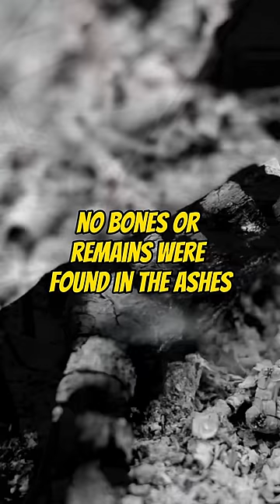What happened to the sodder children?